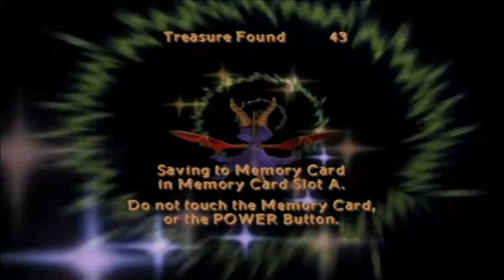Katie Getting Married: Spyro Enter The Dragonfly Eps 14 Westward Hurricanes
~Social Media~
WWH Twitter (Run by James)
(Run by Katie)

~James' Links~(Warning James has no filter when it comes to language or political topics)

~Katie's Links~
She has none.
James has problems.